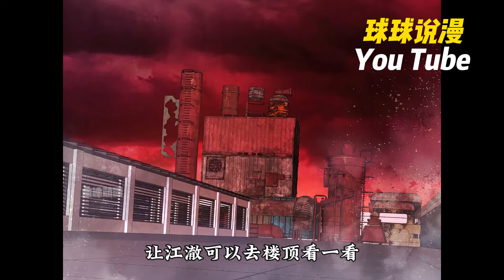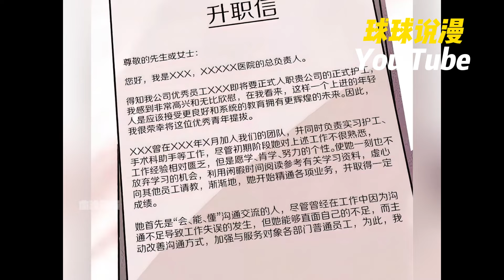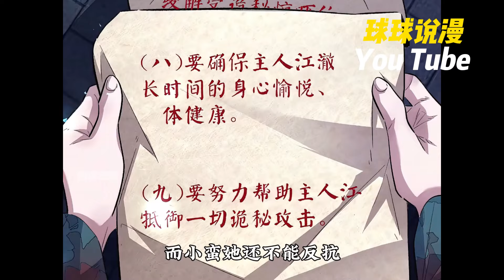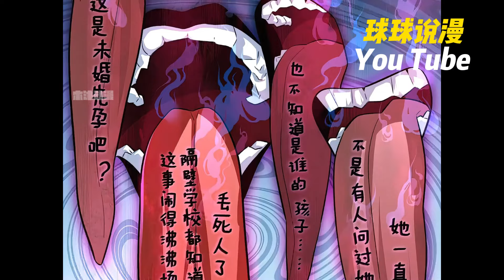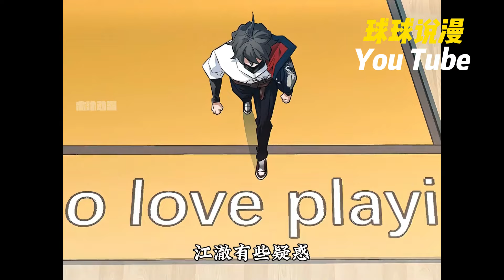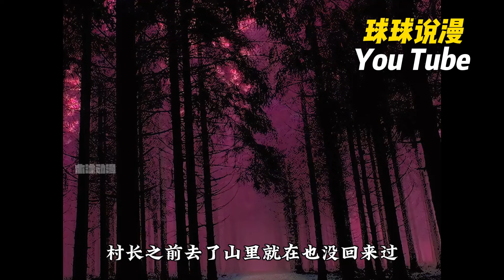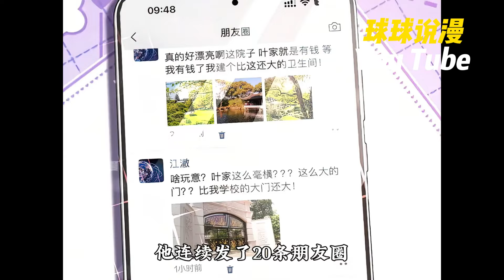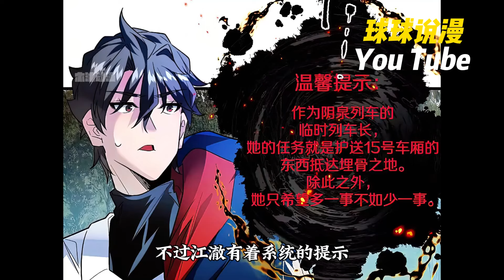神秘力量复苏，在全诡世界中，所有人都在惶恐不安，而江澈却对诡秘丝毫不惧，还能看到奇怪的提示。他肆无忌惮的在黄泉医院当护工，在阴间酒店当服务员...《我在诡秘世界玩嗨了》1~32合集#nmzl